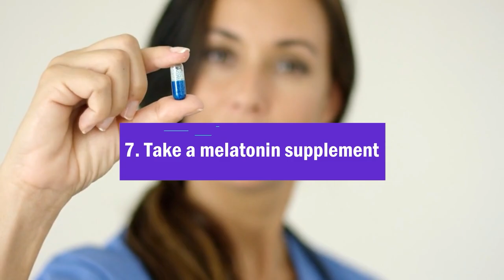How to SLEEP BETTER and get up more rested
0:00 Introduction
0:10 How to sleep better and get up more rested
0:48 Exercise
1:24 Stick to a sleep schedule
2:06 Pay attention to what you eat and drink
2:37 Limit daytime naps
2:56 Start a sleep ritual
3:22 Reduce blue light exposure in the evening
4:14 Take a melatonin supplement
4:56 Put Your Neck in Neutral

A good night’s sleep is just as important as regular exercise and a healthy diet. Research shows that poor sleep has immediate negative effects on your hormones, exercise performance, and brain function. It can also cause weight gain and increase disease risk in both adults and children. In contrast, good sleep can help you eat less, exercise better, and be healthier. If you want to optimize your health or lose weight, getting a good night’s sleep is one of the most important things you can do.
Here are 8 evidence-based tips to sleep better at night.

 1. Exercise
Going for a brisk daily walk won't just trim you down, it will also keep you up less often at night. Exercise boosts the effect of natural sleep hormones such as melatonin. A study in the journal Sleep found that postmenopausal women who exercised for about three-and-a-half hours a week had an easier time falling asleep than women who exercised less often. Just watch the timing of your workouts. Exercising too close to bedtime can be stimulating. Morning workouts that expose you to bright daylight will help the natural circadian rhythm.

2. Stick to a sleep schedule
Set aside no more than eight hours for sleep. The recommended amount of sleep for a healthy adult is at least seven hours. Most people don't need more than eight hours in bed to achieve this goal. Go to bed and get up at the same time every day. Try to limit the difference in your sleep schedule on weeknights and weekends to no more than one hour. Being consistent reinforces your body's sleep-wake cycle. If you don't fall asleep within about 20 minutes, leave your bedroom and do something relaxing. Read or listen to soothing music. Go back to bed when you're tired. Repeat as needed.

3. Pay attention to what you eat and drink
Don't go to bed hungry or stuffed. In particular, avoid heavy or large meals within a couple of hours of bedtime. Your discomfort might keep you up. Nicotine, caffeine and alcohol deserve caution, too. The stimulating effects of nicotine and caffeine take hours to wear off and can wreak havoc on quality sleep. And even though alcohol might make you feel sleepy, it can disrupt sleep later in the night.

4. Limit daytime naps
Long daytime naps can interfere with nighttime sleep. If you choose to nap, limit yourself to up to 30 minutes and avoid doing so late in the day. If you work nights, however, you might need to nap late in the day before work to help make up your sleep debt.

5. Start a sleep ritual
When you were a child and your mother read you a story and tucked you into bed every night, this comforting ritual helped lull you to sleep. Even in adulthood, a set of bedtime rituals can have a similar effect. Rituals help signal the body and mind that it's coming to be time for sleep. Drink a glass of warm milk. Take a bath. Or listen to calming music to unwind before bed.

6. Reduce blue light exposure in the evening
Exposure to light during the day is beneficial, but nighttime light exposure has the opposite effect. Again, this is due to its effect on your circadian rhythm, tricking your brain into thinking it’s still daytime. This reduces hormones like melatonin, which help you relax and get deep sleep. Blue light — which electronic devices like smartphones and computers emit in large amounts — is the worst in this regard.
There are several popular methods you can use to reduce nighttime blue light exposure. These include;
Wear glasses that block blue light
Install an app that blocks blue light on your smartphone. These are available for both iPhones and Android models.
Stop watching TV and turn off any bright lights 2 hours before heading to bed.

7.Take a melatonin supplement
Melatonin is a key sleep hormone that tells your brain when it’s time to relax and head to bed. Melatonin supplements are an extremely popular sleep aid. Often used to treat insomnia, melatonin may be one of the easiest ways to fall asleep faster. In one study, taking 2 mg of melatonin before bed improved sleep quality and energy the next day and helped people fall asleep faster. In some countries, you need a prescription for melatonin. In others, melatonin is widely available in stores or online. Take around 1–5 mg 30–60 minutes before bed.

8. Put Your Neck in 'Neutral'
Blame your pillow if you wake up tired with a stiff neck. It should be just the right size -- not too fat and not too flat -- to support the natural curve of your neck when you're resting on your back. Do you sleep on your side? Line your nose up with the center of your body. Don’t snooze on your stomach. It twists your neck.